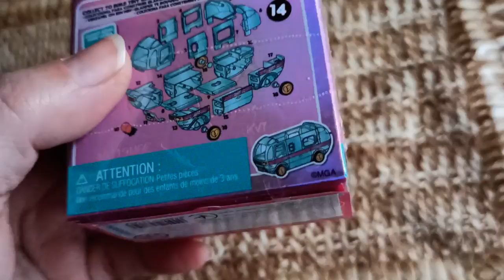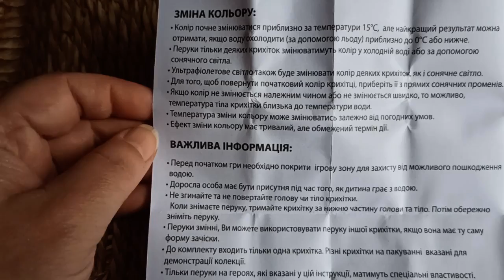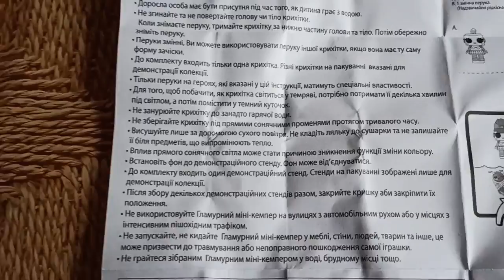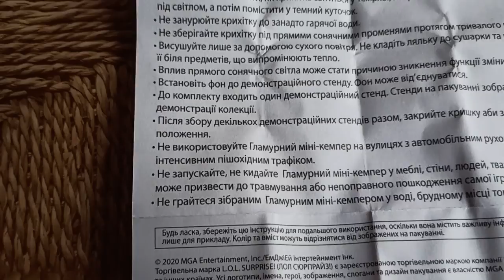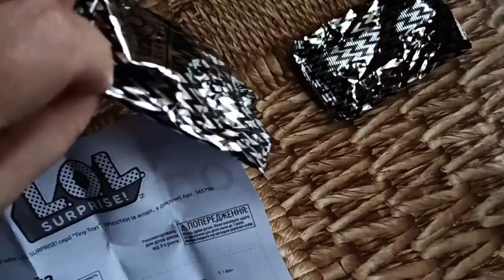Обзор Игровой набор-сюрприз L.O.L Surprise! Tiny Toys Крошки из Rozetka